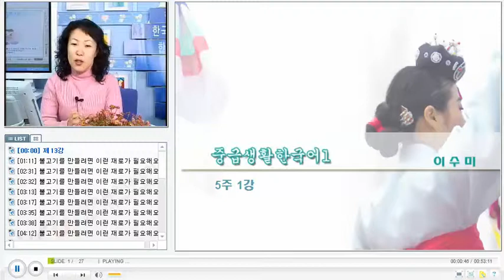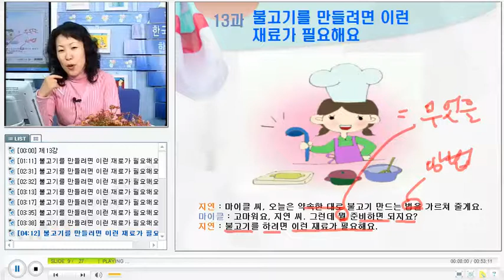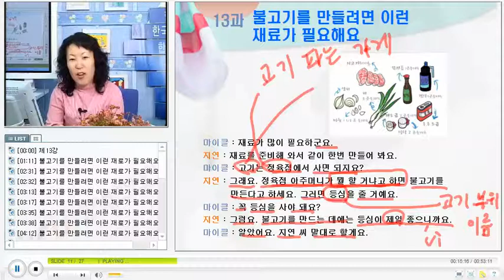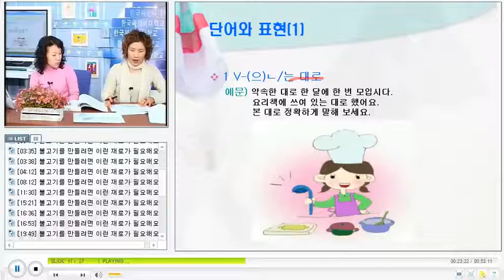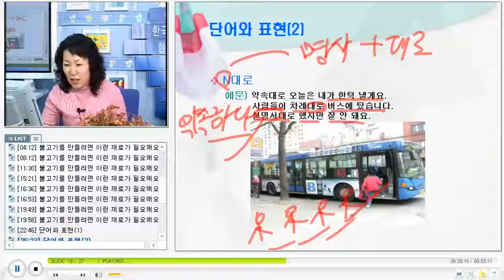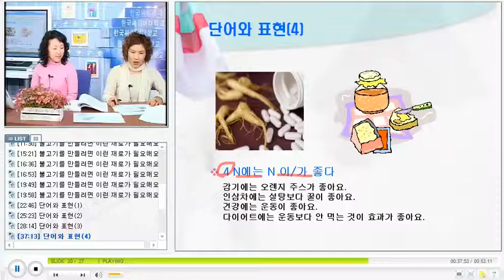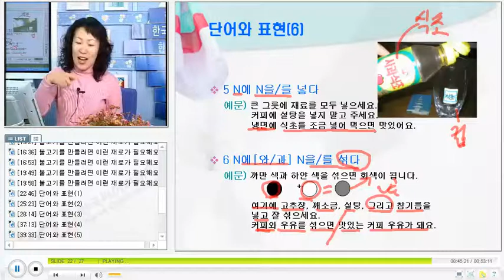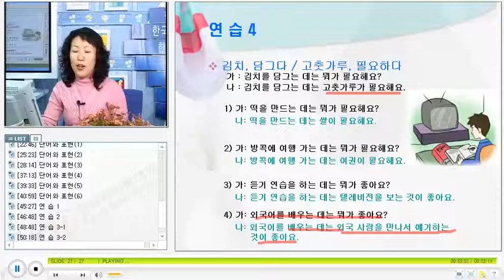베트남 한국어 회화 KCV Practical Korean Conversation for Vietnamese 2113